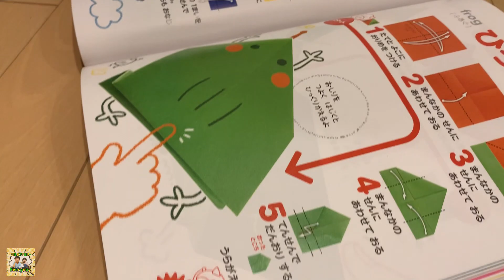可愛すぎる♥いとちゃん＆まーちゃんのW禰豆子！おりがみで鬼滅の刃コスプレ！！家で一緒にやってみよう！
福岡コラボのオフショットです♪

みんな大好き鬼滅の刃！！！
おりがみだけでねづこになれる
子供たち可愛すぎた！！！

2020年3月23日(月)から